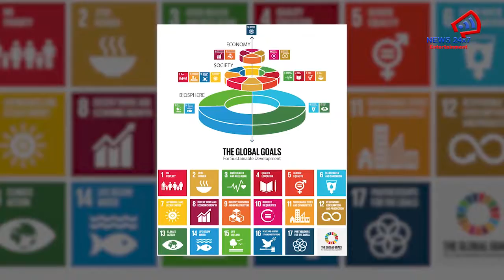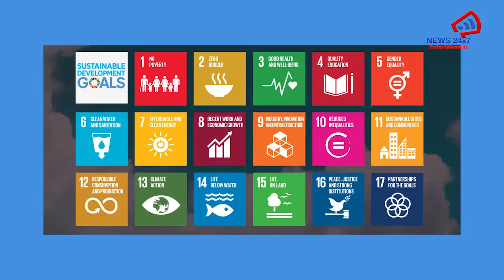लैंगिक समानता सूचकांक में भारत 95 वें स्थान पर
सतत विकास लक्ष्यों की 2030 तक समयबद्ध प्राप्ति में केवल 11 साल बचे होने के बावजूद संयुक्त राष्ट्र संघ के सदस्य देशों में से एक भी पूरी तरह से अपने कानूनों, नीतियों या सार्वजनिक बजट के फैसले को 2030 तक लैंगिक समानता तक पहुंचने के लिए बदल नहीं रहे हैं. अरबों की संख्या में लड़कियों और महिलाओं के लिए लैंगिक समानत के वादों को पूरा करने में विश्व के साथ साथ भारत भी अभी तक निश्चित तौर पर विफल रहा है. वैश्विक स्त्री-पुरुष समानता सूचकांक में भारत 129 देशों में से 95वें पायदान पर है. अधिकतम 100 अंक में से सतत विकास लक्ष्य (एसडीजी) के लैंगिक मापदंडों पर विभिन्न देशों के प्रदर्शन के मामले में भारत का स्कोर 56.2 रहा. यह सूचकांक गरीबी, स्वास्थ्य, शिक्षा, साक्षरता, राजनीतिक प्रतिनिधित्व और कार्यस्थल पर समानता जैसे पहलुओं का आंकलन करता है. सतत विकास लक्ष्य लैंगिक सूचकांक को ब्रिटेन की इक्वल मेजर्स 2030 ने तैयार किया है.इस तरह से लैंगिक समानता सूचकांक की हालिया सूची में भारत घाना, रवांडा और भूटान जैसे देशों से भी पीछे है. यह अफ्रीकन विमेंस डेवलपमेंट एंड कम्युनिकेशन नेटवर्क, एशिया पैसेफिक रिसोर्स एंड रिसर्च सेंटर फॉर वीमेन, बिल एंड मेलिंडा गेट्स फाउंडेशन, इंटरनेशनल विमेंस हेल्थ कोलिशन समेत क्षेत्रीय और वैश्विक संगठनों का एक संयुक्त प्रयास है. इस नए सूचकांक में 17 आधिकारिक सतत विकास लक्ष्यों (एसडीजी) में से 14 के 51 संकेतक शामिल हैं. सूचकांक में भारत दुनिया के 129 देशों में से 95 वें पायदान पर है. भारत का सबसे ज्यादा स्कोर एसडीजी तीन के स्वास्थ्य क्षेत्र (79.9), भूख एवं पोषण (76.2) और ऊर्जा क्षेत्र (71.8) में रहा. भारत का सबसे कम स्कोर भागीदारी क्षेत्र (18.3), उद्योग, बुनियादी ढांचा एवं नवोन्मेष (38.1) और जलवायु (43.4) में रहा. भारत एशिया और प्रशांत क्षेत्र में निचले पायदान पर है. एशिया और प्रशांत के 23 देशों में उसे 17 वें स्थान पर रखा गया है. सूचकांक में पहले स्थान पर डेनमार्क और 129 वें पायदान पर चाड है. चीन 74 वें स्थान और पाकिस्तान 113 वें जबकि नेपाल 102 और बांग्लादेश 110 वें पायदान पर है.